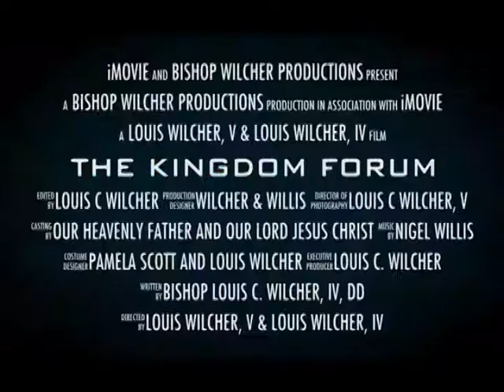Kingdom Forum Bishop Dr. Louis Wilcher IV 04-20-2018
Kingdom Forum
Bishop Dr. Louis Wilcher IV
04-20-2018